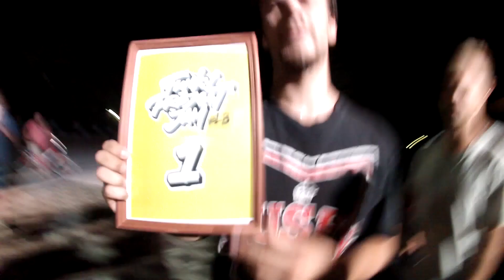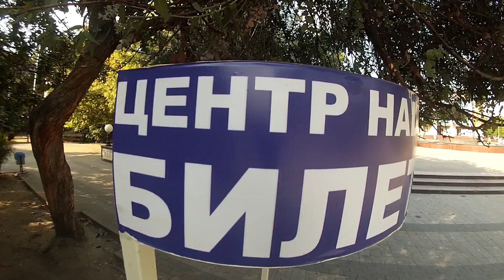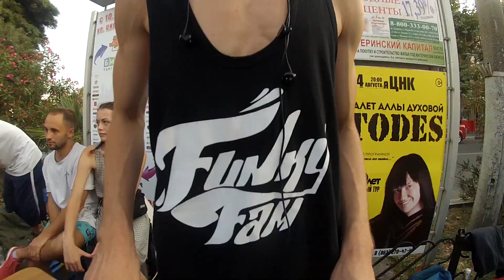Breaking News 28.09.2017 | South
Провожаем лето с южными новостями!

00:11 Red Bull BC One World Final
00:31 Юла
00:55 B.O.T.Y
01:25 work shop in Lviv city
01:35 DRUD Vlog
01:54 Express News
03:00 DJ P-Rock Mixtape
03:18 Funky Project
04:29 Param Project Mixtape
04:48 45 градусов выше 0
08:28 DJ Rief Chocka Mixtape
08:47 Dizzy Bros Crew
09:18 Outstanding Anniversary 10
17:13 Good words !)

Mixtape
-Param Project

Благодарю за просмотр! Дякі за перегляд! Thnx for watching!